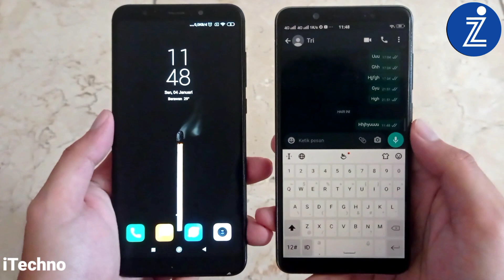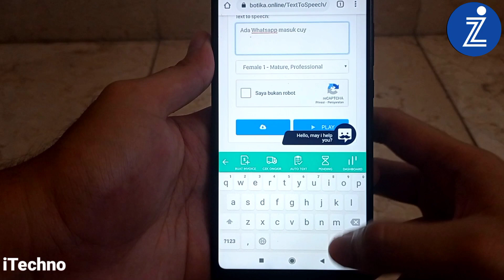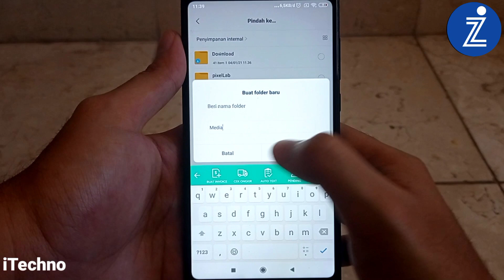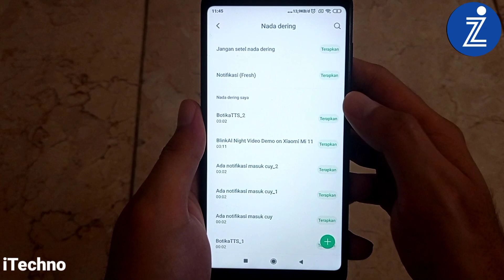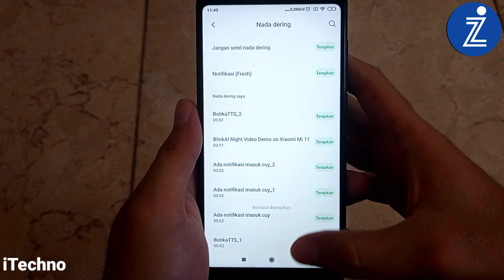Cara Mengubah Notifikasi Whatsapp Menjadi Suara Google Tanpa Aplikasi | Tips dan Trik Whatsapp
Di video kali ini, gua mau kasih tau ke kalian salah satu tips dan trik seputar whatsapp, yaitu cara mengganti notifikasi whatsapp dengan suara google. Dan trik ini, tidak memerlukan aplikasi tambahan, jadi kalian gak perlu buang-buang kuota untuk mendownload aplikasi.

Kalian juga bisa setting khusus untuk nada notifikasi group dan panggilan, sehingga kalian bisa membedakan mana yang dari grup, panggilan telpon, atau dari perorangan.

Untuk mengetahui cara mengubah notifikasi whatsapp menjadi suara google tanpa aplikasi ini, kalian bisa simak video ini ya!